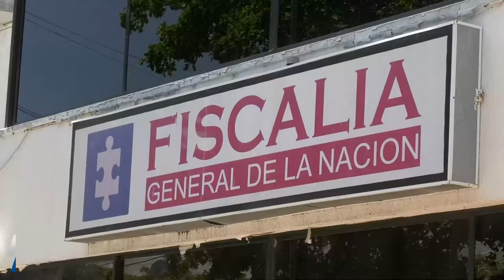AVANZÓ JUICIO ORAL CONTRA EX COMANDANTE DEL CUERPO DE BOMBEROS DE VALLEDUPAR, POR ACOSO SEXUAL